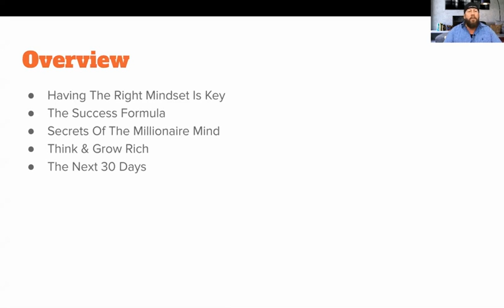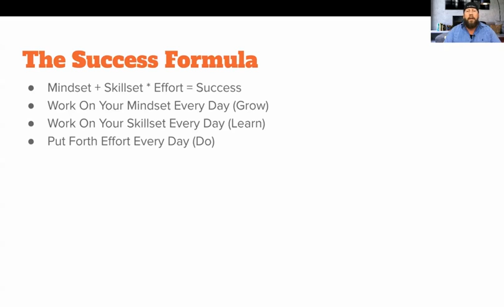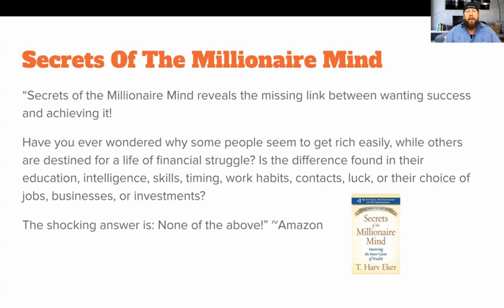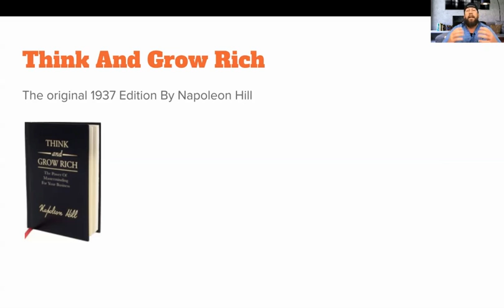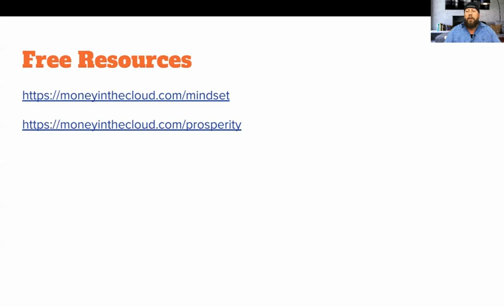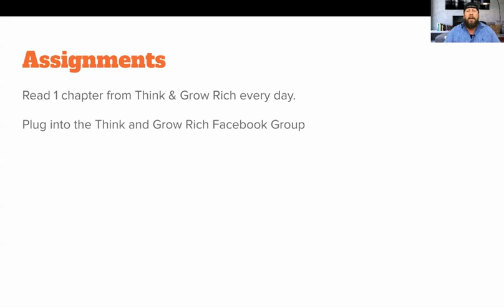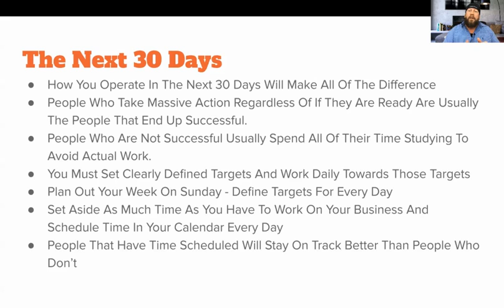👉🔥🔥 How To Make Money Online In 2020 - The Right Mindset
🔥👆👆 If you want to learn more, register for the free web class above.

🔥🔥🔥The Best Funnel Builder Out There at The Lowest Price

🔥🔥Learn how to create a passive income and generate more leads and sales!

In this How To Make Money Online in 2020 - The Right Mindset Video I cover the following topics:

Overview:
 • Having The Right Mindset Is Key
 • The Success Formula
 • The Next 30 Days

The Right Mindset
 • They All Have “The Right” Mindset.  What is that?
 • "Whatever the mind can conceive and believe, it can achieve."
 • It’s A Belief System, A Philosophy, Positive Thoughts / Energy
 • Having Said That, You Still Need To Put In The Effort

The Success Formula
 • Mindset + Skillset * Effort = Success
 • Work On Your Mindset Every Day (Grow)
 • Work On Your Skillset Every Day (Learn)
 • Put Forth Effort Every Day (Do)

 • How You Operate In The Next 30 Days
 • People Who Take Massive Action = Success
 • People Who Are Not Successful = No Action or Effort
 • You Must Set Clearly Defined Targets
 • Plan Out Your Week On Sunday - Define Targets For Every Day
 • Set Aside As Much Time As You Have To Work On Your Business
 • People That Have Time Scheduled Will Stay On Track

👌 My Recommendations & Resources: 👌

Funnel Builder / Web Page Builder Alternative To Those Pricey Ones Out There…